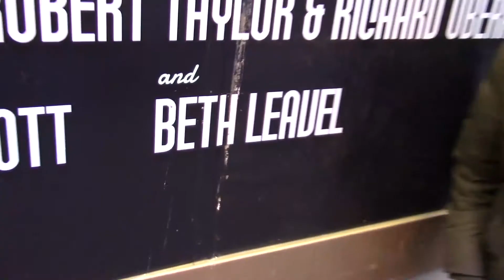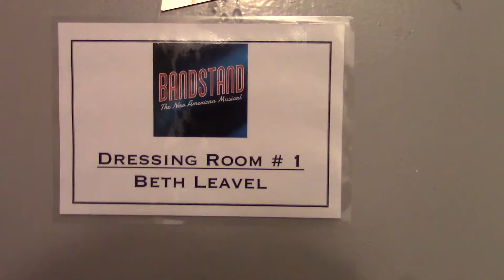Lessons With Mama June - First Preview with Beth Leavel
Beth Leavel takes us behind-the-scenes of Bandstand Broadway's first preview with the first vlog of her series, "Lessons from Mama June!"